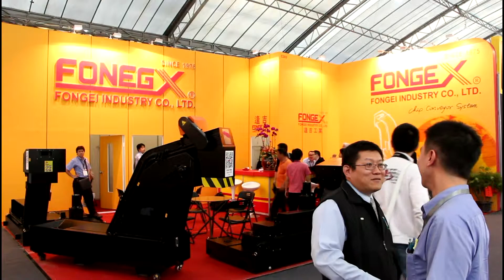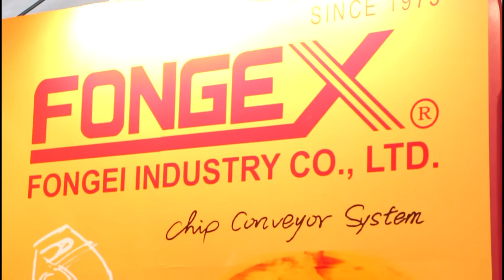逢吉工業 FONGEX｜TMTS 2012 Exhibition Video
逢吉工業股份有限公司創立於1975年，專業設計製造鐵屑輸送機，供應國內外工具機製造廠。
逢吉公司所研發製造的鐵屑輸送機優良品質及合理價格，讓產品在國內市場估有率超過80%，深耕國內市場、放眼全球、擴展國際。逢吉工業深信專業精神、專業技術、專業製造，將會受到國內外客戶的肯定。

商積以影音行銷為主要核心，結合雲端架構整合資訊服務及內容行銷，開發符合B2B行銷的產品和服務，我們致力於成為華人影音行銷的代表廠商，並為台灣傳產業者創造價值和成效，讓MIT在全球貿易中佔有一席之地！